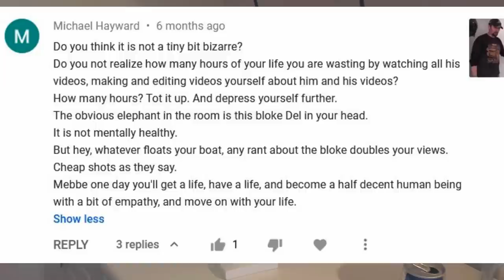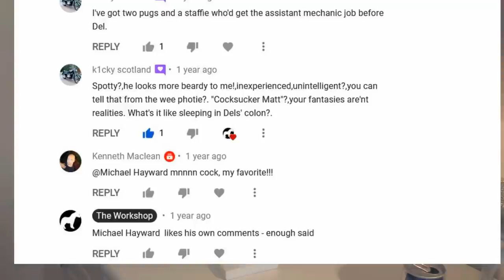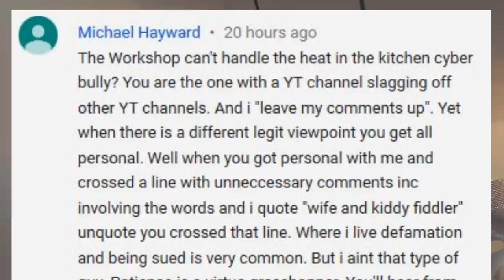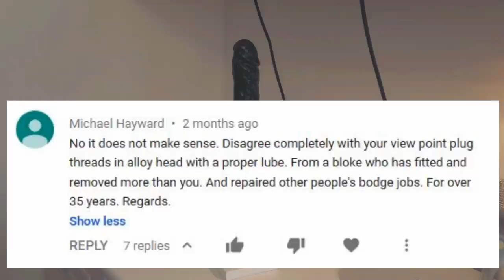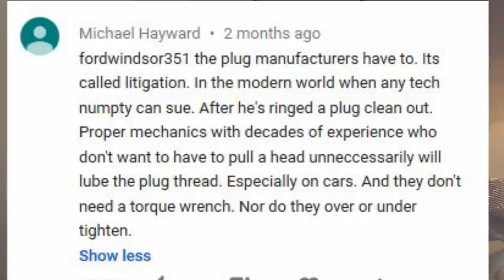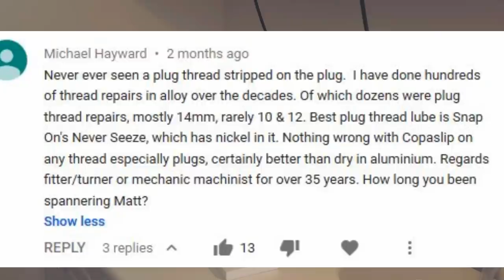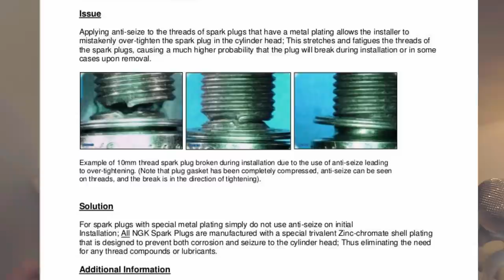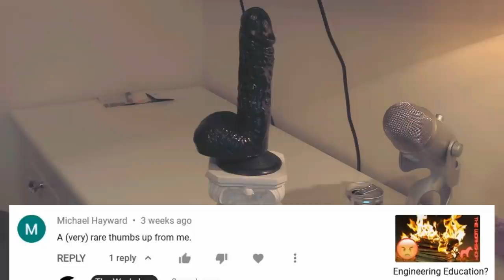Winning the COCK 2020